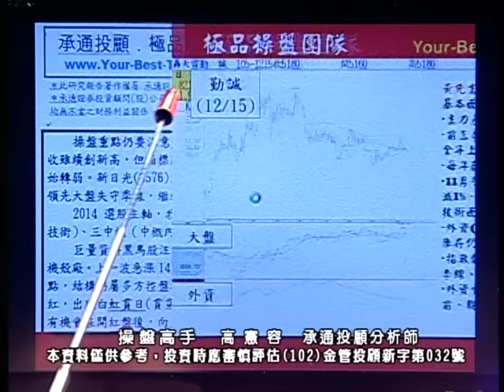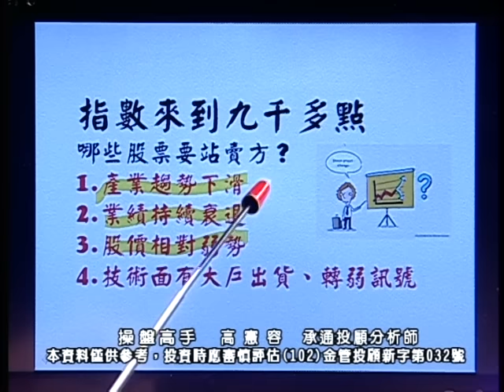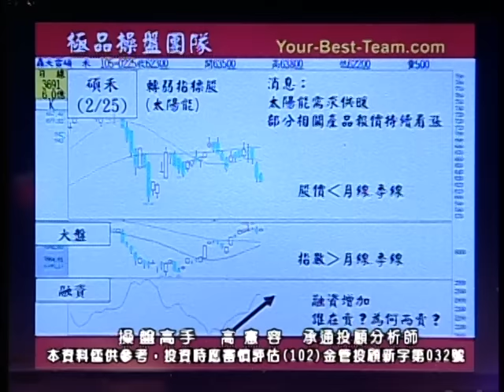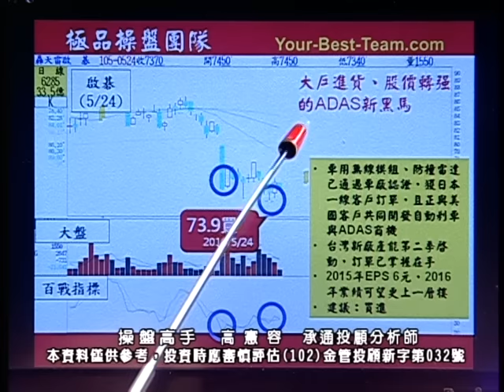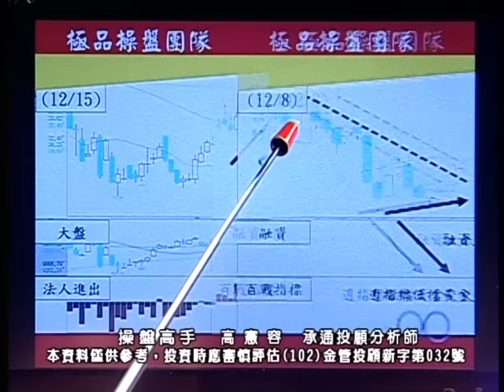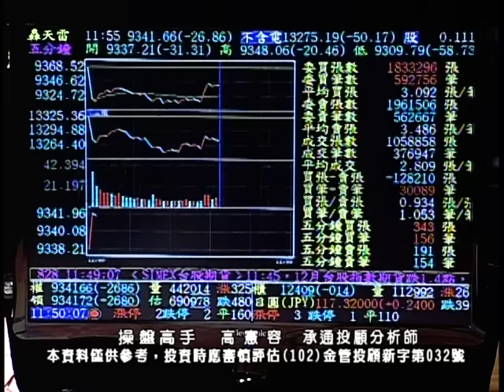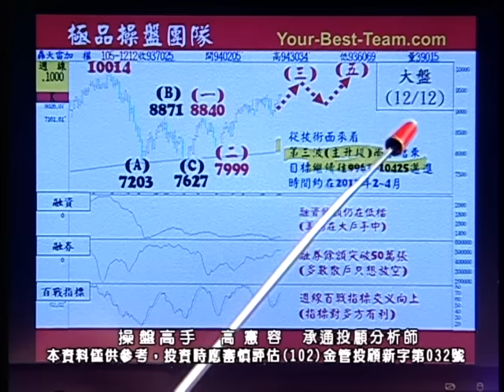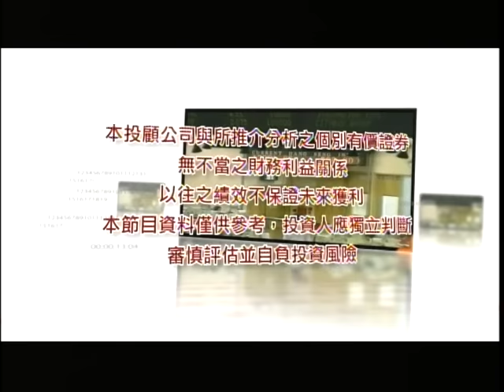20161215 1130 高憲容 操盤高手